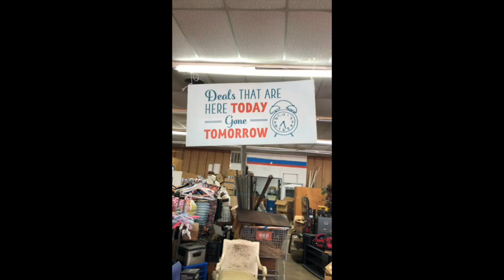Graces Treasure Chest Thrift Store mid-week update for Weekend of April 28-29 2023 Half Off Sale.